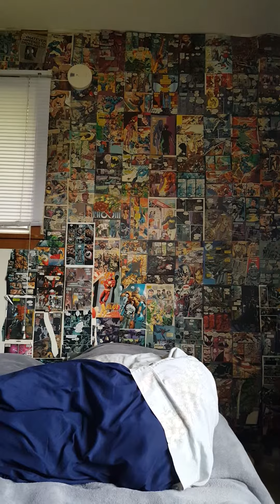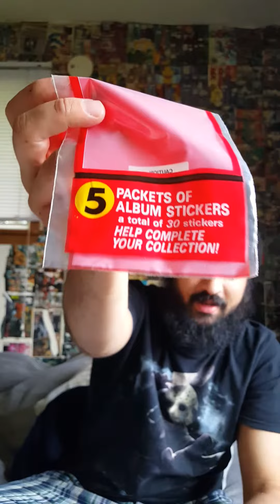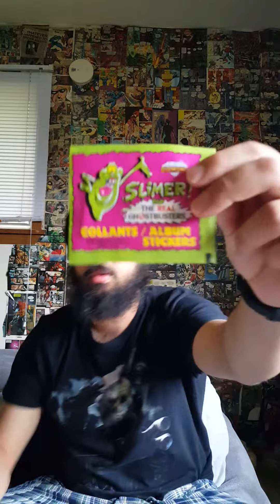Ghostbusters Halloween Goodies Part II: A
More Ghostbusters stuff!

Once again me discussing and reviewing cards. I talk about the cards and what I like and dislike. I make comments in regards to the cards and go off topic a lot. I try my best to inform yet entertain. I hope these come off funny and make your day better!